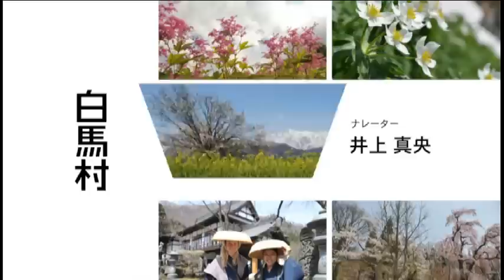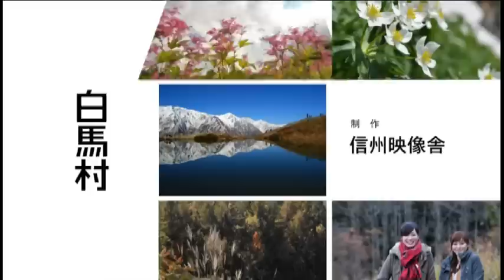夏日的白馬村真是一個室外樂園！